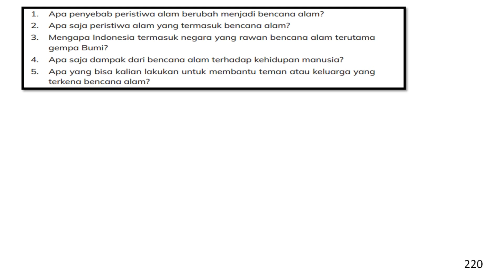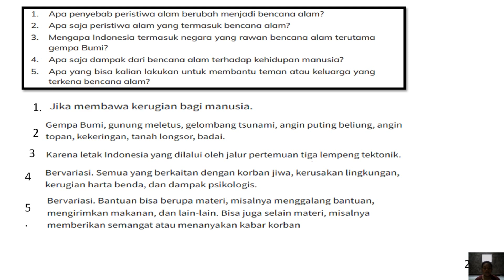IPAS Kelas 5 Halaman 220 Kurikulum Merdeka: Mengapa Indonesia Rawan Bencana Alam?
Kunci Jawaban IPAS Kelas 5 Halaman 220 Kurikulum Merdeka: Mengapa Indonesia Rawan Bencana Alam?